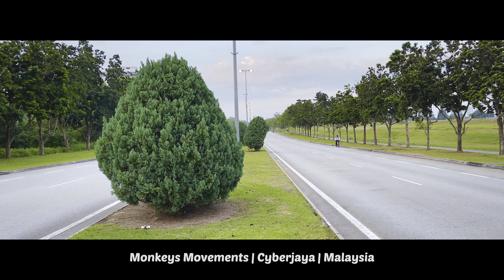Monkeys Daily Movements | Malaysia 🇲🇾|4k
Monkeys Movements | Cyberjaya | Malaysia 🇲🇾

Monkey is a common name that may refer to most mammals of the infraorder Simiiformes, also known as the simians.

Monkey Day is an unofficial international holiday celebrated on December 14.

Malaysia has 10 monkey species, divided between langurs and macaques. Proboscis monkeys, the world's largest monkey, are a langur species endemic to Borneo. Macaque species include the crab-eating macaque and the pig-tailed macaque. ... The world's largest cattle species, the seladang, is found in Malaysia.

Cyberjaya is a city with a science park as the core that forms a key part of the Multimedia Super Corridor in Malaysia. It is located in Sepang District, Selangor. Cyberjaya is adjacent to, and developed along with Putrajaya, Malaysia's government seat. This city aspires to be known as the Silicon Valley of Malaysia.

Enjoy this video with donkeys daily movements in cyberjaya city | Malaysia .